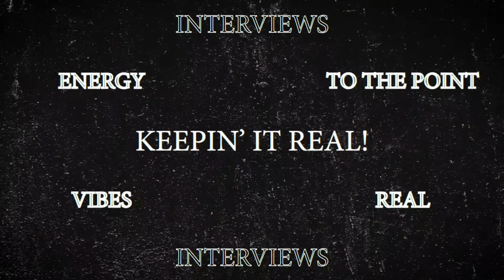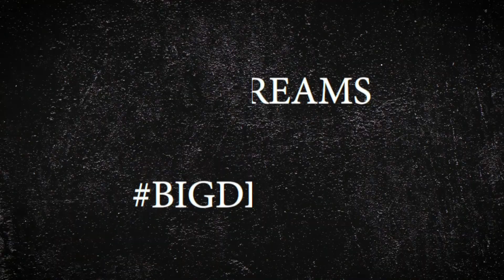I-Octane Talks Music, Weight Loss and More | Next Frideh, Ep., 23 (PT.1)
Teino Evans Media...

Reggae Dancehall entertainer I-Octane, in this sitdown interview on Next Frideh with host Teino Evans, talks about his upcoming new album for the ladies titled MOODS.

I-Octane also revealed struggling with his weight, and the criticisms that came with it. And it was at that point that he made a conscious decision to embark on a rigid workout program that allowed him to lose over 100 lbs!

Song: Next
Artiste: I-Octane
Riddim: Liquid Sunshine
Distributed by: Zojak World Wide

Song: Diamond
Artiste: I-Octane
Jay Crazie Records
Drizzy Music Productions